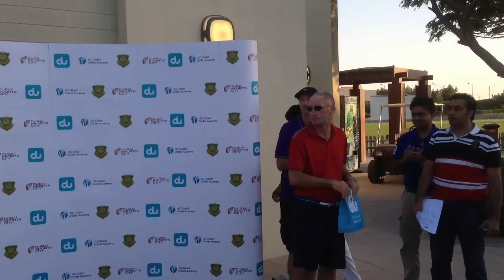Darjeeling Cricket Club - presentation of Al Khail Trophy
The awards at the end of the annual Darjeeling CC v du CC fixture held on Friday 15th February 2013, with Darjeeling retaining the trophy in a closely fought contest over 40 overs.